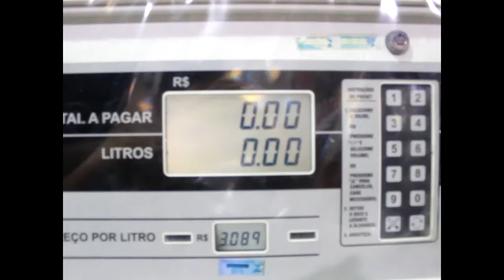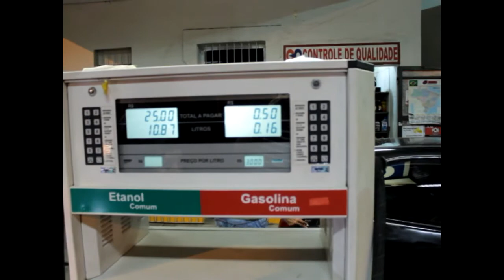Muriae ViP - Protesto contra o alto preço dos combustíveis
Hoje em Muriaé tivemos uma carreata pacifica protestando contra o preço alto dos combustíveis na cidade
A carreata contou com a presença de vários motoristas que abasteciam R$0,50 de gasolina e exigiam nota fiscal.